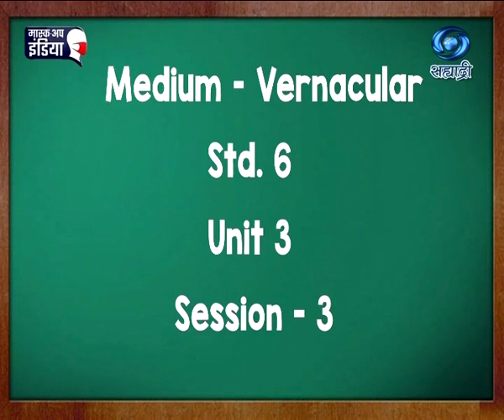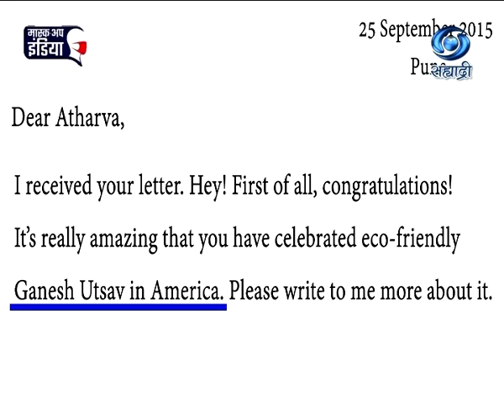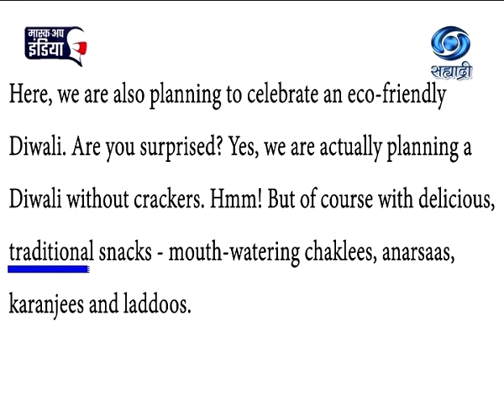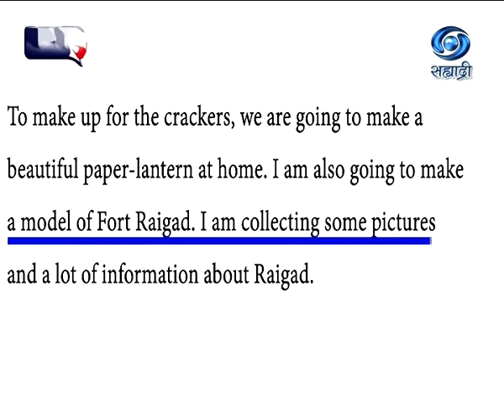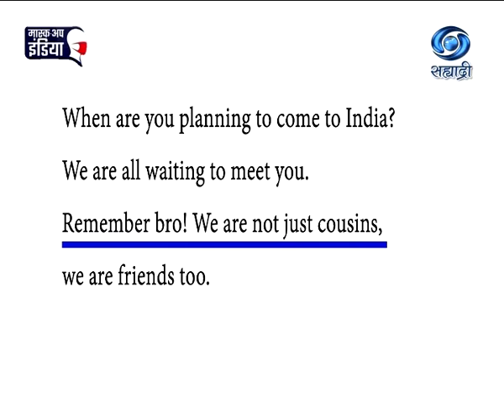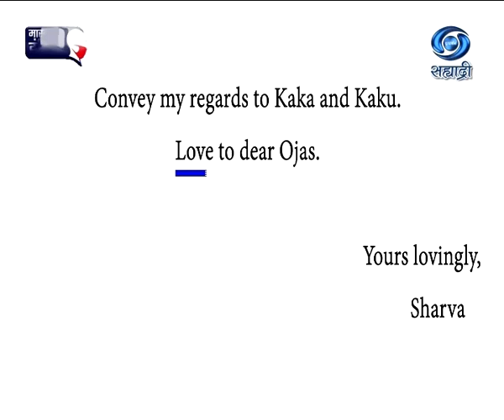Educational Programme | Medium - Vernacular | Std. 6 | Unit 3 | Session 3 | 28.04.2021